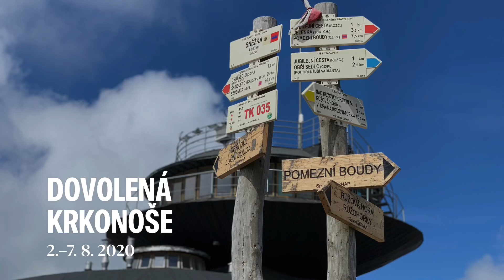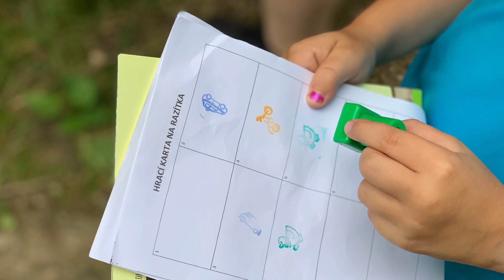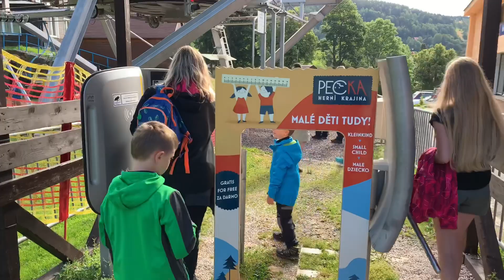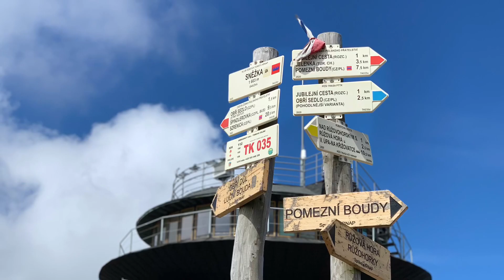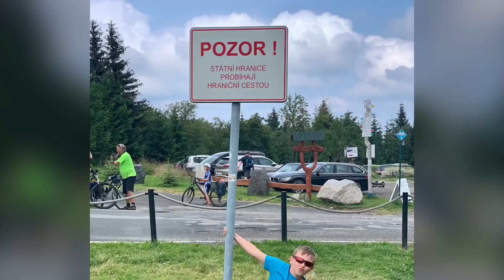2020 Dovolená Krkonoše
2020 Dovolená Krkonoše